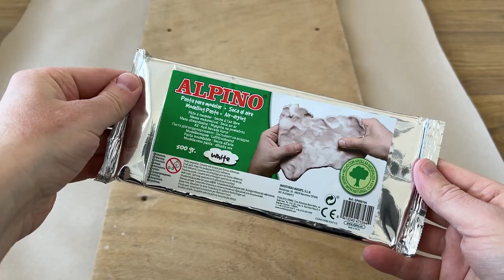How to create textured art on canvas | Orange dunes sand strokes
Textured art on canvas | Orange dunes sand strokes

This video shows how I create this textured art, using different materials and combining them to make artwork.

Tools and materials:
Canvas
Glue gun
Two types of glue
Painting tape or packing tape
Modeling paste (air dry)
Paper
Prepared two types of texture mix (thick and thin)
Brushes
Water
Acrylic paint (white, red, yellow)

Your support means a lot!